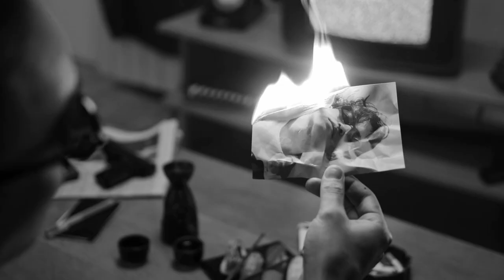Pain by Khalil Gibran 🎬 Narrative Edit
In Gibran's "Pain," feel the echoes of life's struggles, for within the depths of suffering lies the crucible of wisdom, forging resilience and understanding that will guide you through the tapestry of existence. Embrace the pain, for it is the sculptor that shapes the contours of your soul, revealing the beauty of your inner strength.
How does this poem make you feel?

Pain

Your pain is the breaking of the shell
that encloses your understanding.

Even as the stone of the fruit must break,that its
heart may stand in the sun, so must you know pain.

And could you keep your heart in wonder
at the daily miracles of your life, your pain
would not seem less wondrous than your joy;

And you would accept the seasons of your
heart, even as you have always accepted
the seasons that pass over your fields.

And you would watch with serenity
through the winters of your grief.

Much of your pain is self-chosen.

It is the bitter potion by which the
physician within you heals your sick self.

Therefore trust the physician, and drink
his remedy in silence and tranquillity:

For his hand, though heavy and hard, is guided
by the tender hand of the Unseen,
And the cup he brings, though it burn your lips,
has been fashioned of the clay which the Potter
has moistened with His own sacred tears.